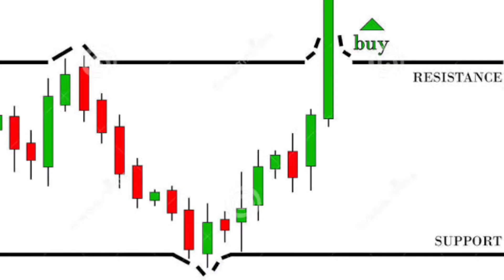Golden Rules For Trader. 3 Rules before you Start Trading in Stock Market. Trading for Beginners.